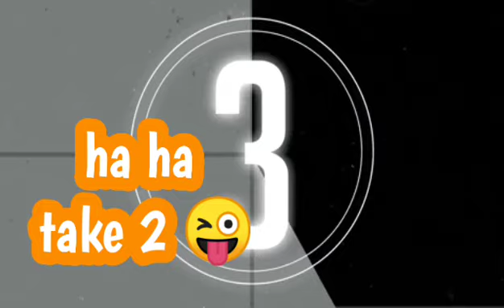7TH DAY PUSH UP CHALLENGE || 25 PUSH UPS IN 25 DAYS || NEARLY HALF WAY 😜